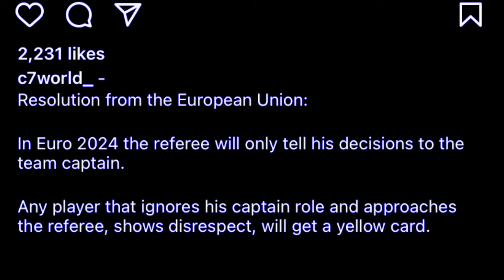bym ju khein snep iaki captain mih ka rule kaba eh bha ha kane ka euro ban long la shem bnai